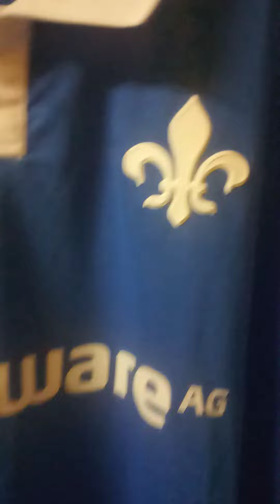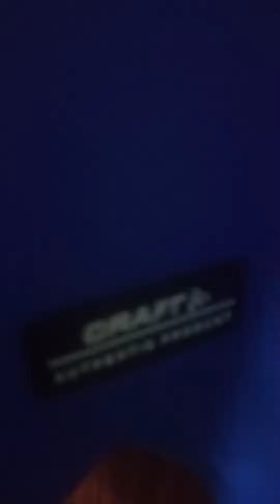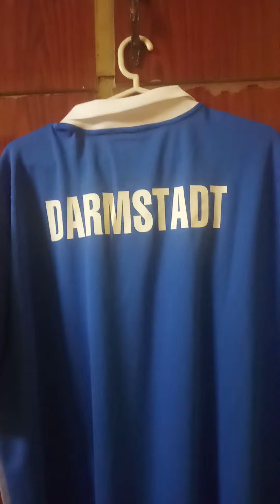Catch of the Day .Classic Football Shirts .SV Darmstad 2019-20 Authentic Home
Danke Jeff Karim £19.99